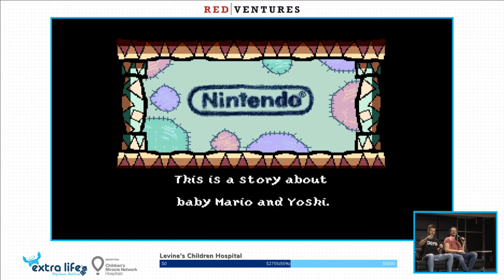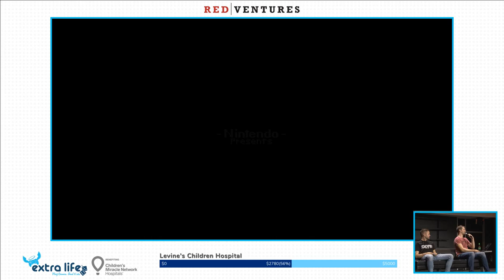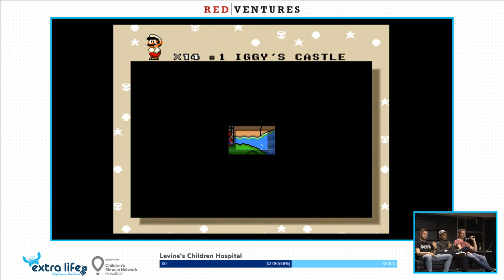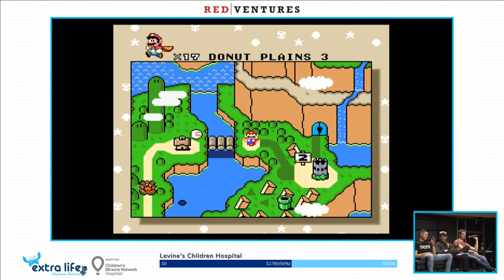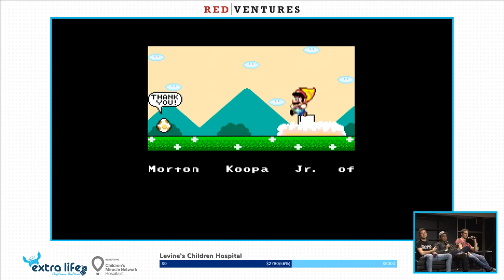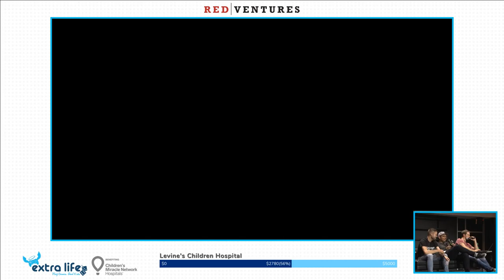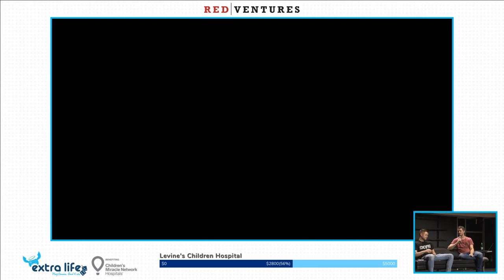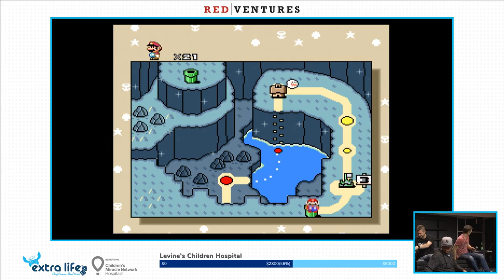Red Ventures - Extra Life 2019: Super Mario World (Bobby Craig)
Red Ventures - Extra Life 2019
11/22/19
Benefitting the Levine Children's Hospital of Charlotte, NC